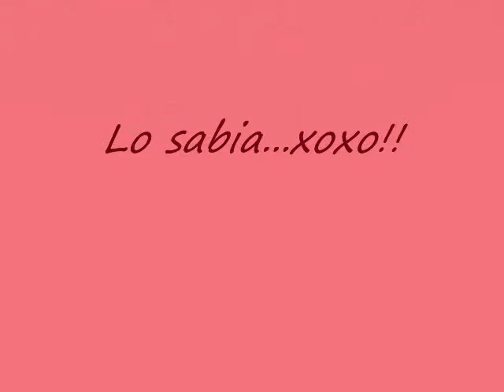Cocker Spaniel on a bike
Mi bella perrita Sasha en su bicicleta, le encanta jugar con los ninos.